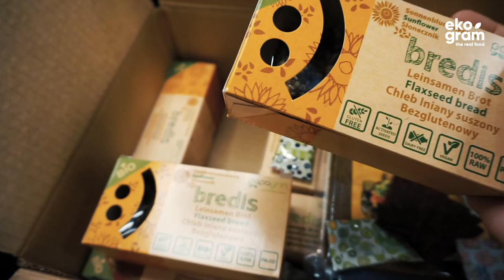Co jem w ciągu dnia - Dzień #13 - Daily VLOG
Dziś w menu: Krem truskawkowy / Kalmary w sosie pomidorowym z makaronem / Bredisy z hummusem

Dzięki, Michał!